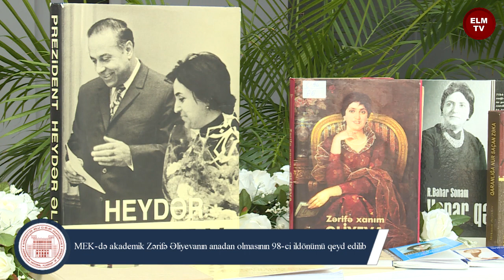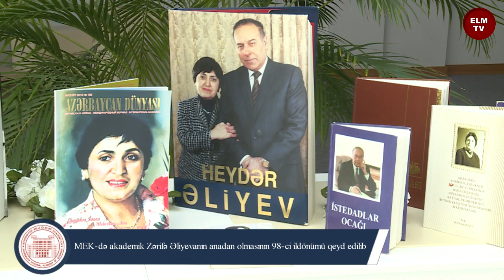MEK-də akademik Zərifə Əliyevanın anadan olmasının 98-ci ildönümü qeyd edilib